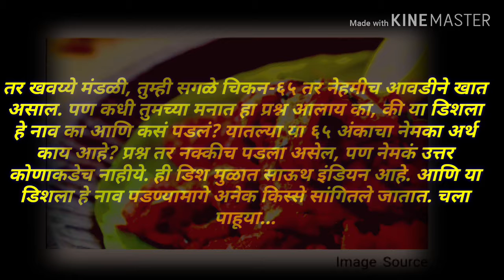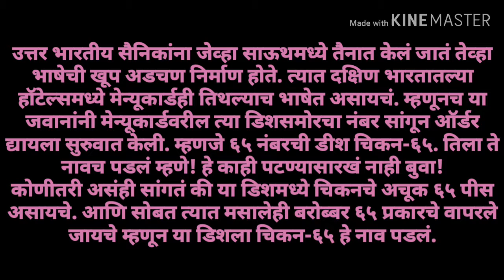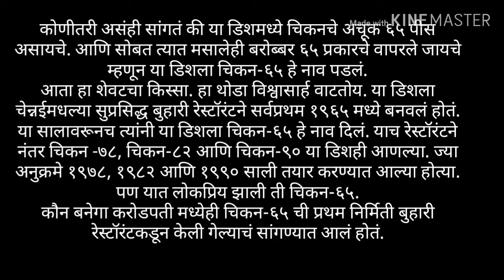चिकन 65 हे नाव कसे आले ? | chicken 65 name